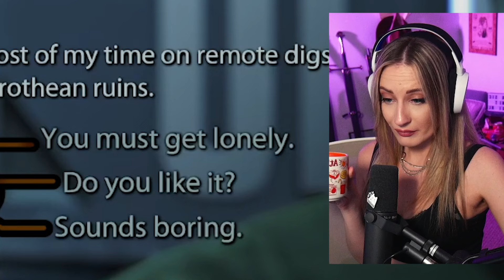Can We Trust Liara?! | Mass Effect Legendary Edition [ First Playthrough ] Ep. 4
Mass Effect Legendary Edition playthrough is finally HERE! Hi, Hello! I'm Basicwitgirl and TODAY we start our journey through space with BioWare's most popular game trilogy, Mass Effect!

//SHOUTOUT TO THE EDITOR//
Everyone say, "thanks, Taylor!". You can get in touch with her here for your own editing needs:

//CHAPTERS//
00:00 — Intro
00:02:07 — Experiencing the Mako and Thresher Maws on Edolus
00:12:52 — Find Liara T’Soni
00:56:41 — “Debriefing” on the Normandy